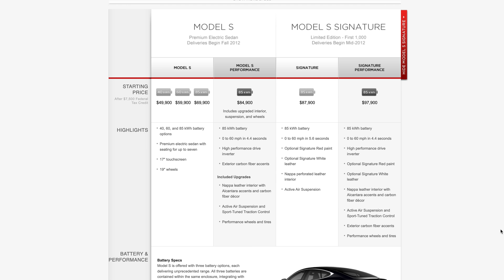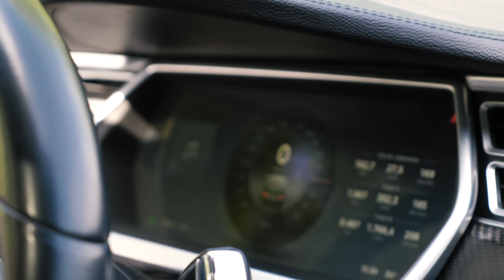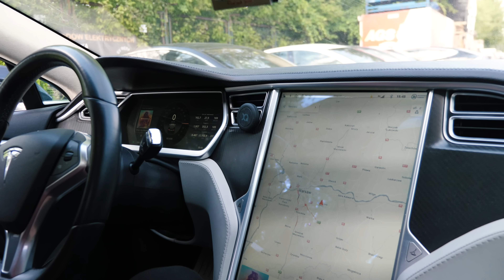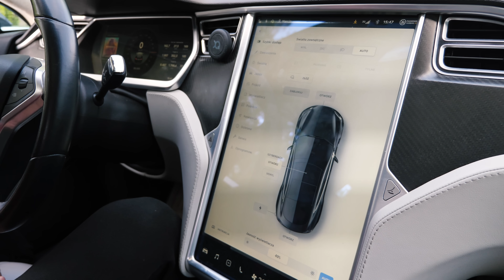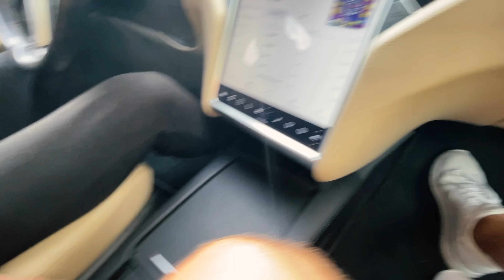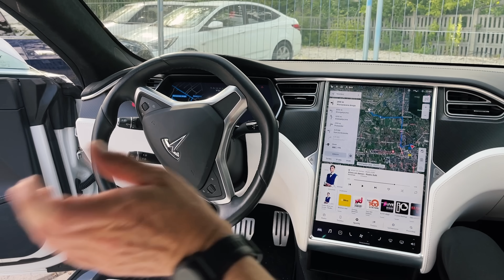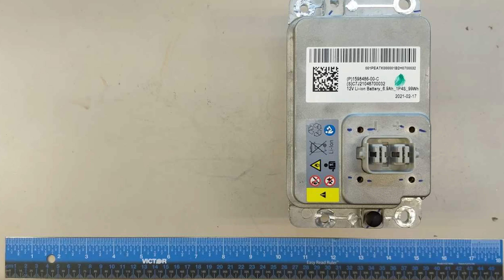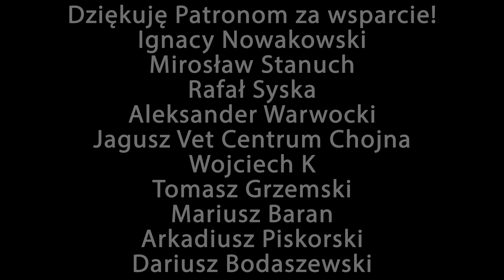Tesla Model S - Co się ZMIENIŁO PRZEZ 10 LAT? 🤔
Moja strona:
danielgrzyb.pl